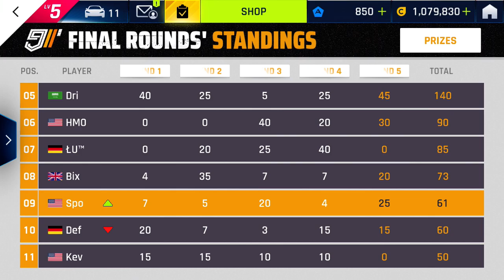Asphalt 9 - LEGO Technic McLaren Senna GTR Grand Prix: Round 5